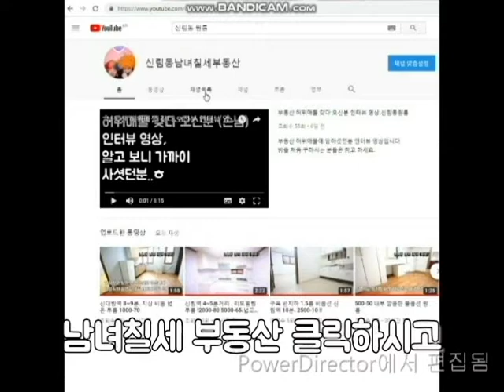지상층 4500 전세 (구독자 손님방)